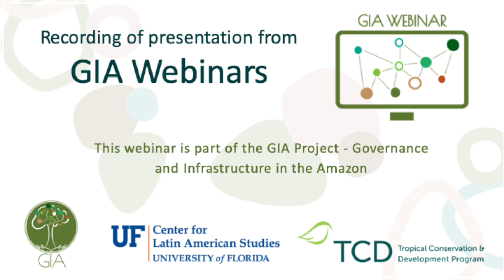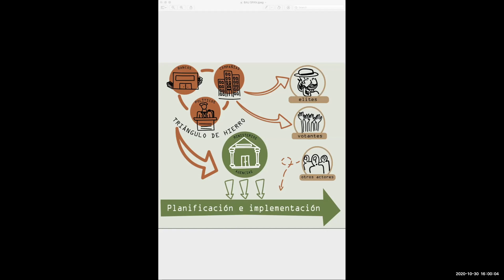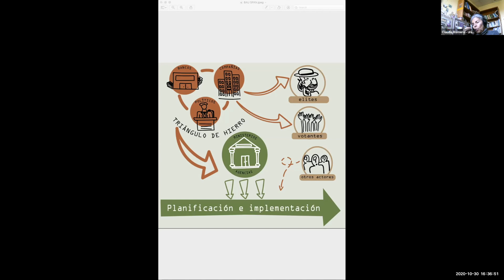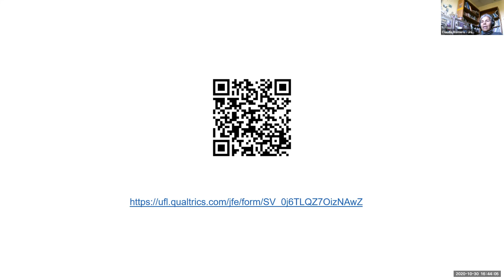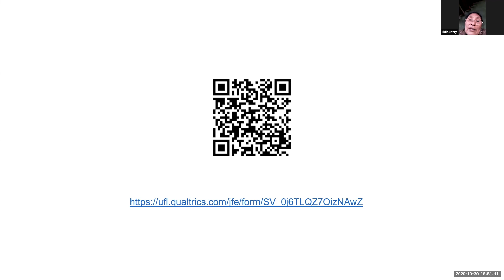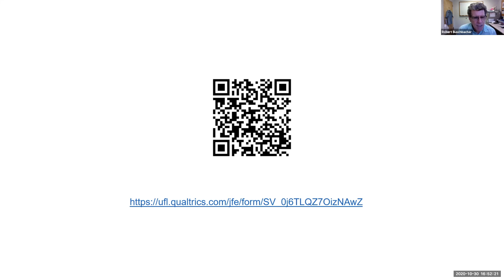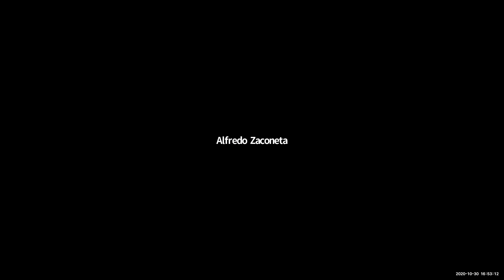Webinario GIA: Mujeres Y Energía: Discusión Y Reflexiones